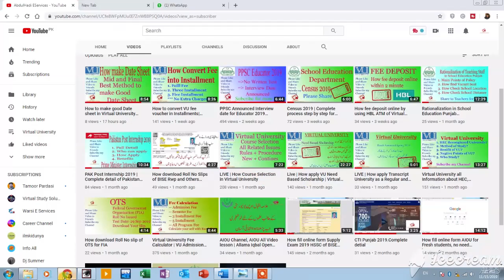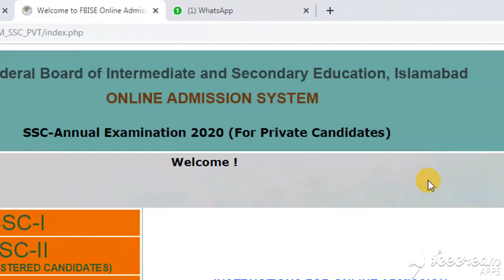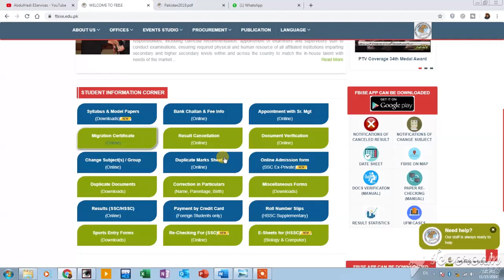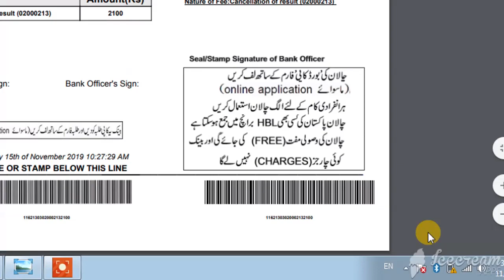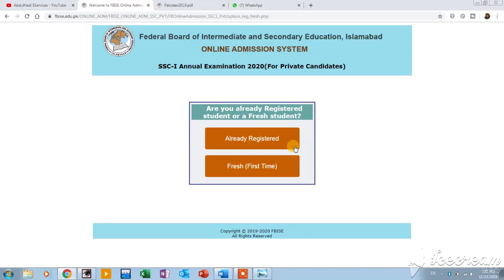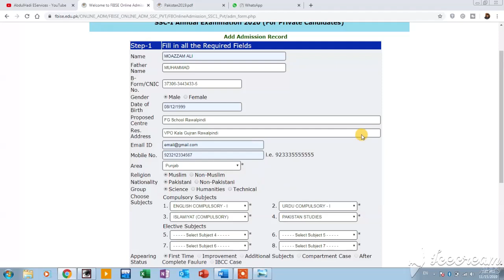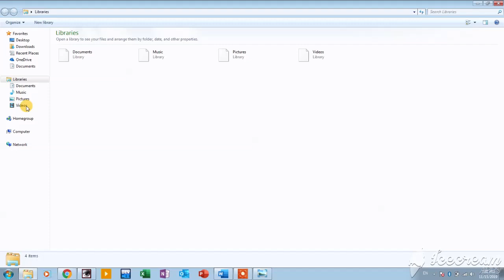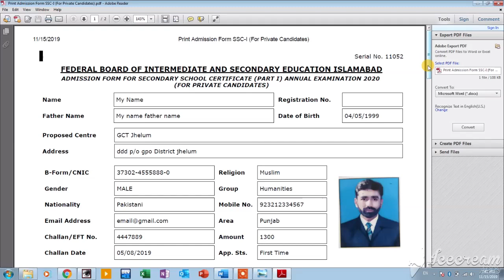How fill Form of Federal Board of Education Islamabad of any class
Dear Students! SSC admission schedule is open for all regular and Private students. Students can fill admission form online itself. HSSC Admission is updated as soon. This video help in all class admission